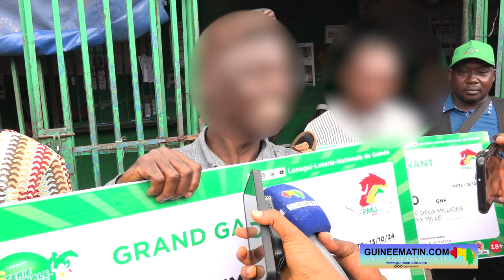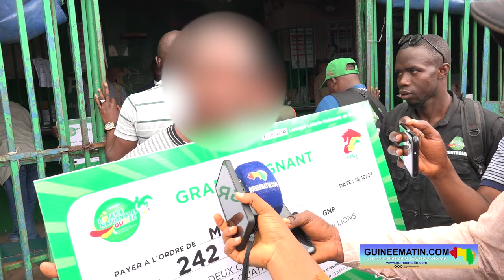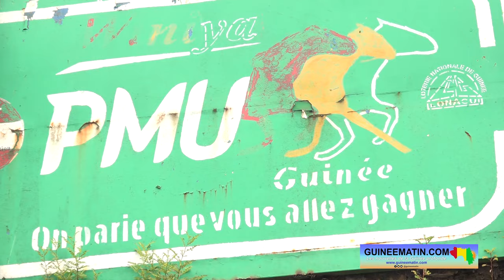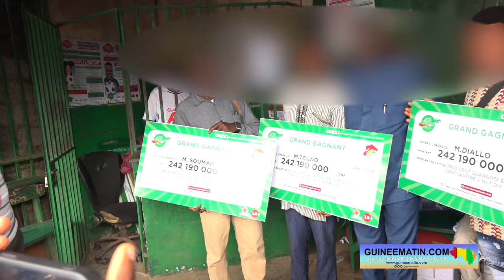⭕️ PMU Guinée : trois parieurs de la LOANGUI remportent chacun la coquette somme de 242 millions GNF